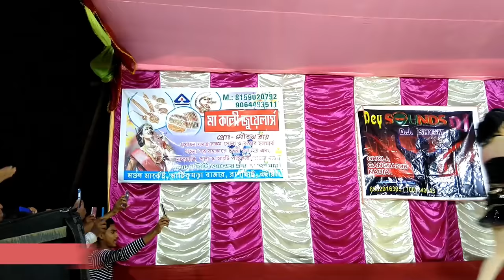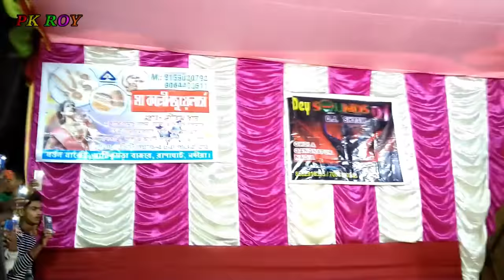Dil ke darwaja par kawano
Super hit video khesari